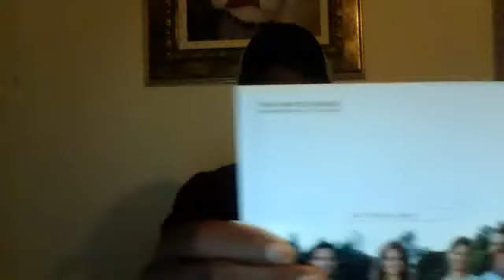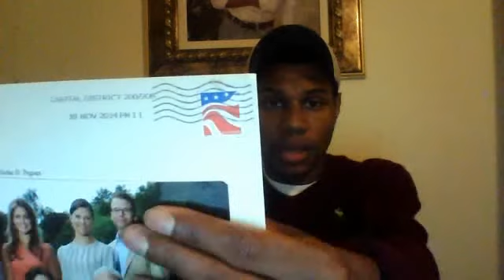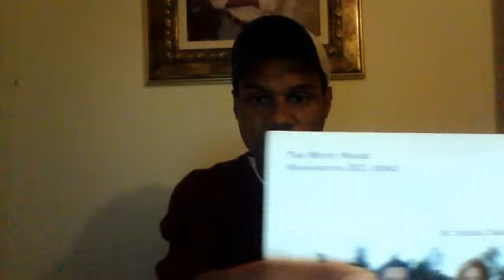The White House - Four Unopened Presidential Letters With CNN Icon Nicholas Pegues 2014.